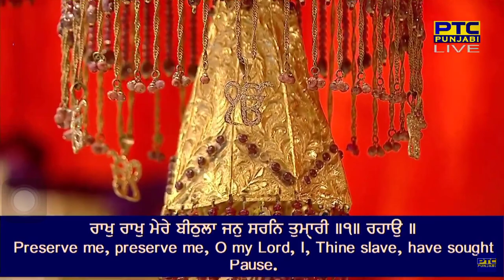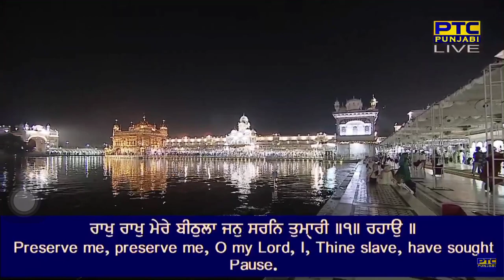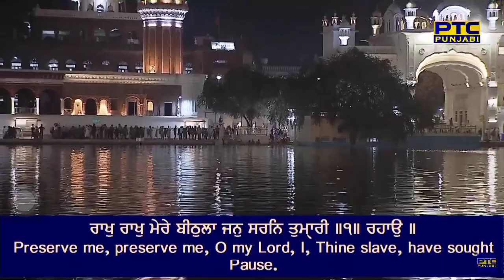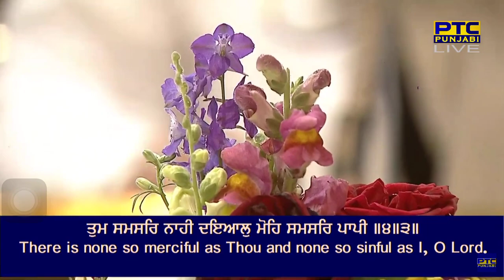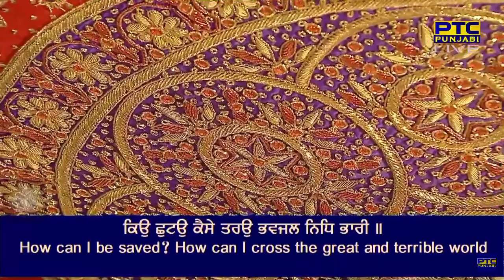Kio Chhuto Kaise Taro Bhavjal Nit Bhari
Raag Bilaaval - Bhagat Kabeer Ji - Sri Guru Granth Sahib Ji - Ang 855
bilaaval ||

girahu taj ban kha(n)dd jaieeaai chun khaieeaai ka(n)dhaa ||
ajahu bikaar na chhoddiee paapee man ma(n)dhaa ||1||
raakh raakh mere beeThulaa jan saran tum(h)aaree ||1|| rahaau ||
bikhai bikhai kee baasanaa tajeea neh jaiee ||
anik jatan kar raakheeaai fir fir lapaTaiee ||2||
jaraa jeevan joban giaa kichh keeaa na neekaa ||
eih jeearaa niramolako kauddee lag meekaa ||3||
kahu kabeer mere maadhavaa too sarab biaapee ||
tum samasar naahee dhiaal moh samasar paapee ||4||3||

By Bhai Jagjeet Singh Ji Noor